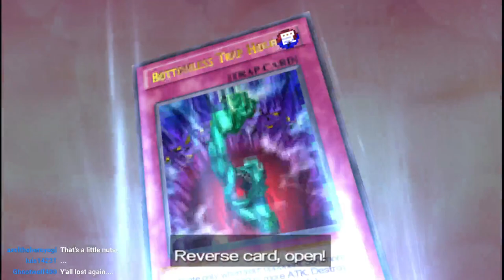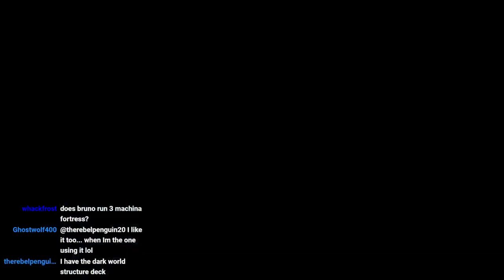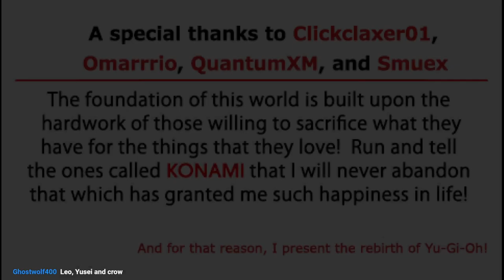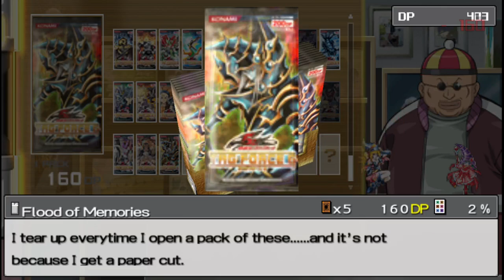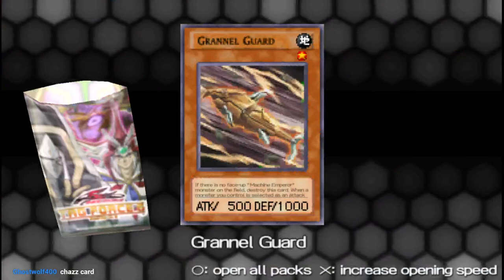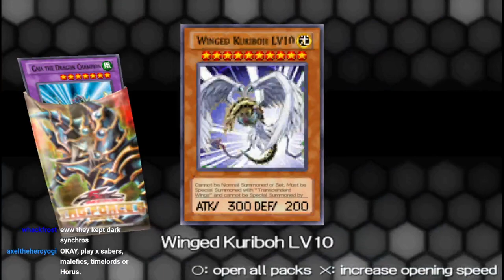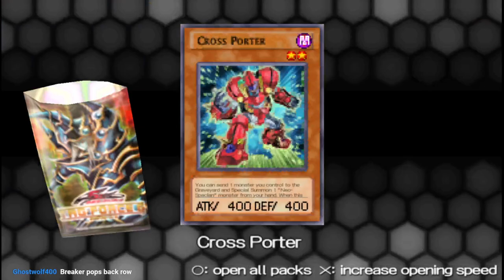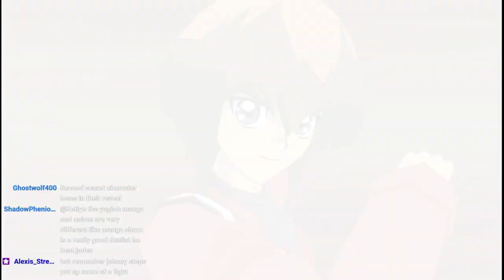Yu-Gi-Oh! 5D's Tag Force 6 Part 80: Mad Lad Introduction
Manga Chazz was revealed in this stream.